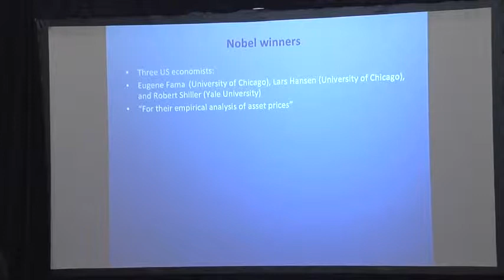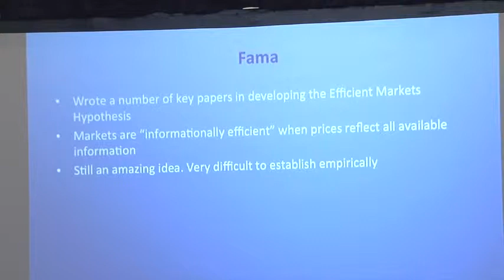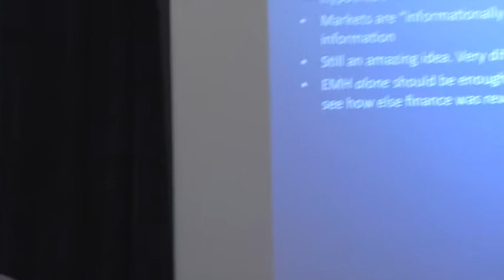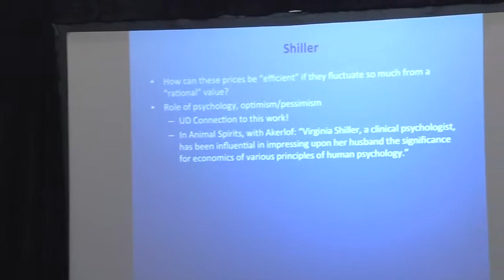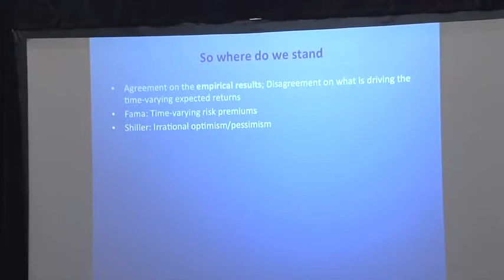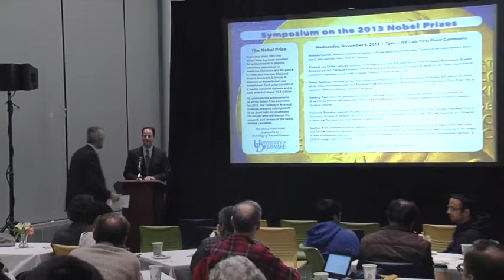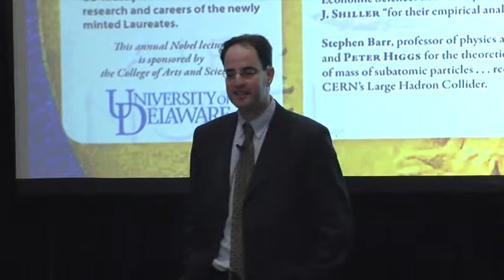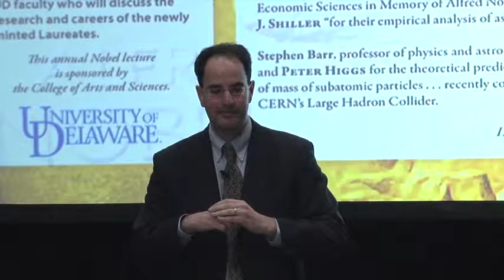NPS Frederick Bereskin-Economic Sciences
On Nov. 6, six University of Delaware faculty members — each with particular expertise in a specific area of study — explained the significance of the 2013 Nobel Prize winners and their prize-winning work to an audience in UD's new Interdisciplinary Science and Engineering Laboratory.

Frederick Bereskin, assistant professor of finance, spoke about the Sveriges Riksbank Prize in Economic Sciences in Memory of Alfred Nobel, awarded to Eugene F. Fama, Lars Peter Hansen and Robert J. Shiller "for their empirical analysis of asset prices."